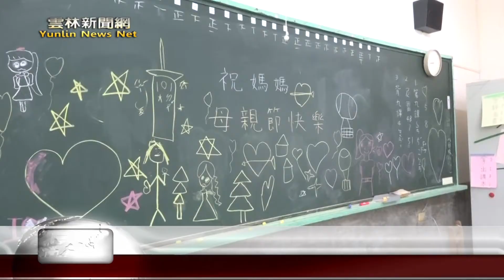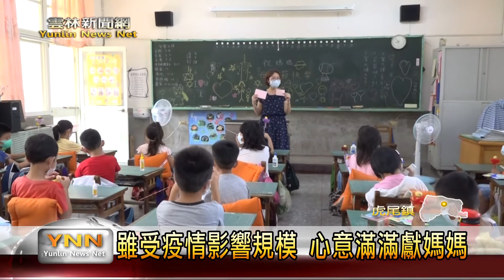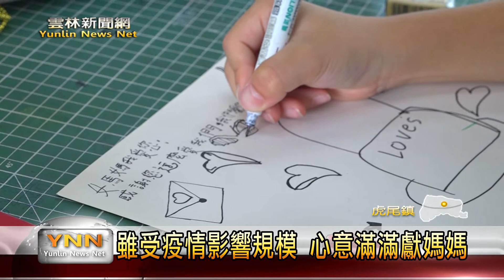雲林新聞網-中正國小手作花束 表達對母親的愛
每年到了母親節，虎尾中正國小都會舉辦活動，邀請學生的媽媽一起慶祝。因為今年遇到疫情的關係，只好縮小規模，透過親手製作巧克力花束，母親節卡片，來表達對媽媽的愛。希望透過這一次實作的課程，可以讓孩子知道媽媽平常的辛苦。